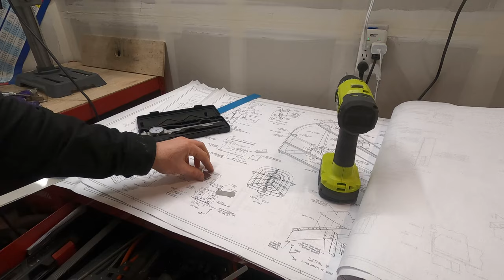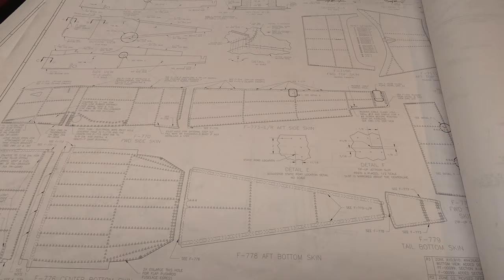Gear, Static Lines, Seatbacks, Forward Structure and More - RV-7A | EP3.28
Well that was a long "few" days, huh?

Hopefully I make it up by getting everyone caught up in this jam-packed episode.

We cover installing the gear weldments, and legs.
Then move to finishing the seat backs for once and for all.
Then aft to the gussets and static lines, where I make an attempt on most mistakes in one section.
After, we more forward to the forward deck structure, where I'm building the front cabin/panel area in anticipation of starting systems and avionics.

With all the updates last week, we don't have time to lose so this episode should bring us to current so I can get moving on the next biggest, baddest part of the build.

Oh, yeah, and I almost cut my finger off on screen...

I'm Ryan, an aviation enthusiast who has decided to build his own aircraft and publish the entire process online for others to watch along. If you have ever want to build an airplane, this is a great glimpse at what it takes.

The airplane is a two-person experimental kit built aluminum plane capable of over 200 miles per hour, and a range of over 700 miles. The kit is manufactured by Van's Aircraft, one of the most prolific kit providers on the planet, now embroiled in a Chapter 11 reorganization process in order to prevent bankruptcy ;-). The airplane is aerobatic, functional, and fun. The build is challenging, time consuming, fun and rewarding.

You'll catch daily updates, quick access to videos, and more information about the project.

Please note, this channel is for entertainment only and should not be used as build advice/consultation. I am an amateur builder sharing my experience.